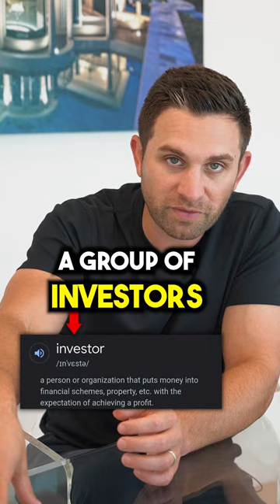Buying A Mobile Home Park Is A Great Investment